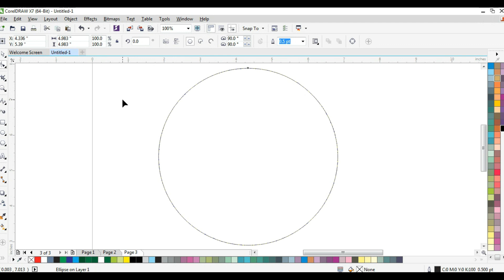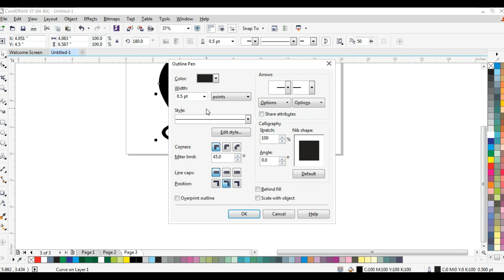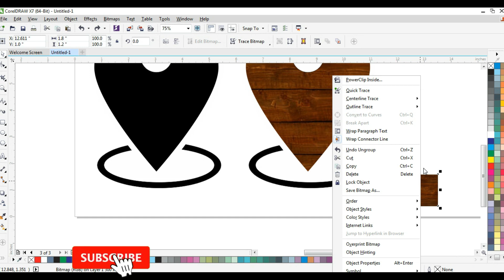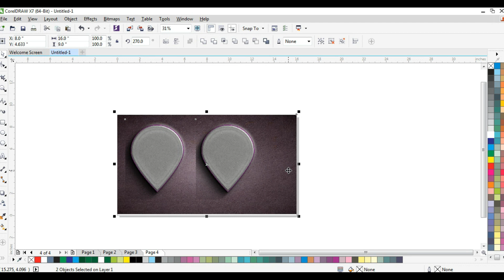How to Create Location Professional Attractive logo Design in Coreldraw ||Nabeel Graphics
Assalam-o-Alaikum,
I am a graphic designer & tech. lover.

Thank you so much for browsing my content on Nabeel  Graphics. You will learn something new & better on this channel. I hope you will found some interest.

Help you create great design by sharing tips, inspiration and resources to fuel your creative passion. My aim is to help you create cool design by sharing tutorials, resources and inspiration. Let me show you around and explain what you can expect to find in my videos.